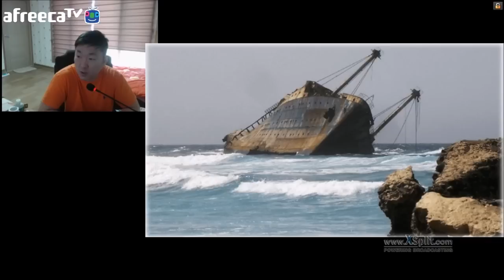지림주의)세계에서 가장무서운장소 25곳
아프리카tv 영강 방송국